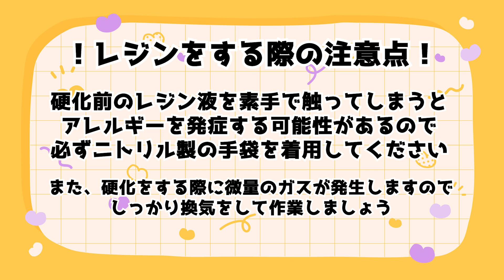ちいかわのミニチュアかき氷が過去一で可愛すぎた！レジンで作ったよ♪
リアルな質感で美味しそうに出来ました♪

・ちいかわ つめつめ消しゴム（ヴィレバン）
↓楽天でも買えるよ♪
・模型用粒状素材 Sサイズ（ヨドバシ.com）
・かき氷の容器（パーツショップseima/メルカリ）
商品名：122　ミニチュア食器　デザートカップ　10個
・ミニチュア極小フルーツ（plumeria プルメリア/メルカリ）
商品名：ミニチュア　極小　フルーツ　パーツ　ドールハウスデコ
・ミニチュアスプーン
すみません、どこのショップで購入したか忘れてしまいました💦
ですが、スプーンもメルカリが1番安いような気がします。
「ミニチュア　スプーン」で検索するとたくさん出てきます。
・スライスフルーツ（100均）

★レジン関係★
・MANTENレジン（手作り工房MY MAMA/楽天）
・宝石の雫 アクアブルー、ピンク
・調色カップ（セリア）
・調色スティック（ダイソー）

↓よく使っている道具をまとめています。
🌷工作ちゃんの楽天ルームもチェックしてね🌷